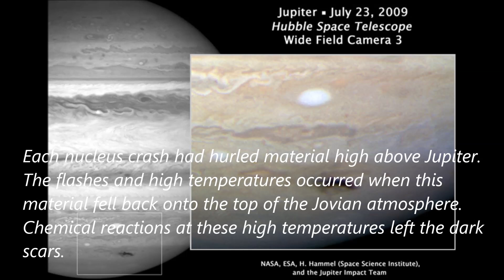Asteroid impact on Jupiter-1990 to 2016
The comet, which struck Jupiter in 1994, brought the dangers of asteroid and comet collisions with Earth to the public fore. In the late 1990s, Hollywood unleashed two blockbuster films – "Armageddon" and "Deep Impact" – on the theme of large objects threatening Earth.

While it's still too early to know exact details on the Jupiter crash, NASA asteroid expert Paul Chodas, who heads the agency's Center for Near-Earth Object Studies at the Jet Propulsion Laboratory in Pasadena, California, said there's greater chance that an asteroid, not comet, is the culprit.

On March 17, Gerrit Kernbauer, an amateur astronomer in Mödling, Austria, was taking video of Jupiter using a 20 cm telescope. This is a common technique to capture thousands of frames of an object, so that the best parts of each frame can be teased out to create a high-resolution image, removing the distorting effects of the atmosphere"It's more likely to be an asteroid simply because there are more of them," Chodas told Space.com by phone.

It's not yet clear what hit Jupiter, but the impact was also captured by at least one other amateur astronomer — Gerrit Kernbauer of Mödling, Austria — according to Bad Astronomy's Phil Plait, who posted Kernbauer's YouTube video of the impact. According to Plait, the impact occurred at 00:18 GMT, or just after midnight.

jupiter asteroid impact 1994
comet hits jupiter 2009
jupiter asteroid collision